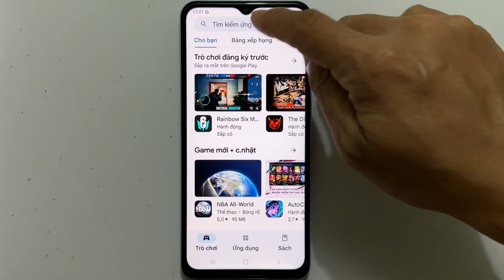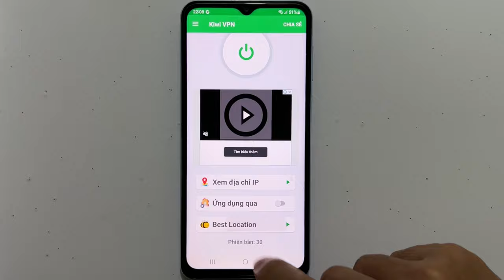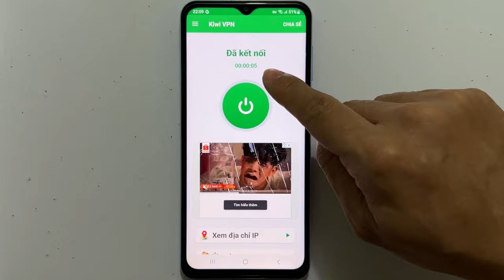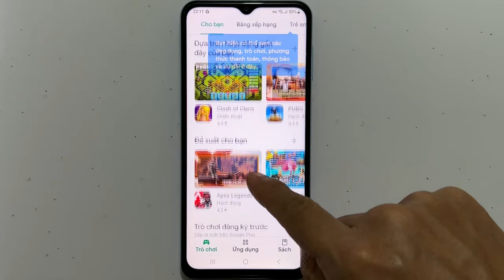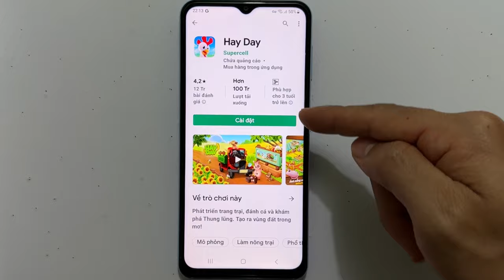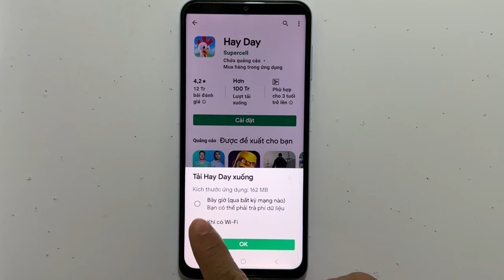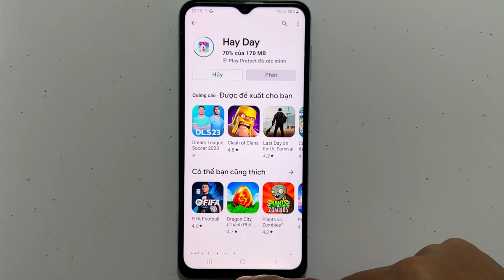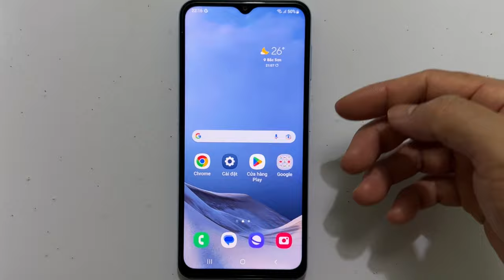Cách Chuyển Vùng CH Play Để Tải Game - Ứng Dụng Bị Chặn / Mới Nhất 2023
- Trong video hướng dẫn cách chuyển vùng CH Play (Google Play) tải game và app không có ở Việt Nam và hướng dẫn chuyển vùng CH Play về Việt Nam . Cách tải game app ở Google Play nước ngoài